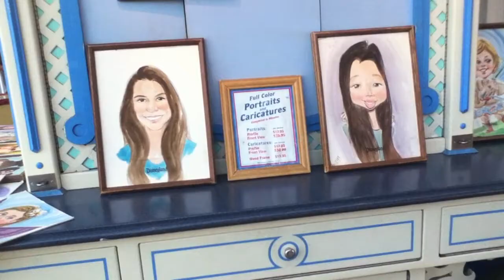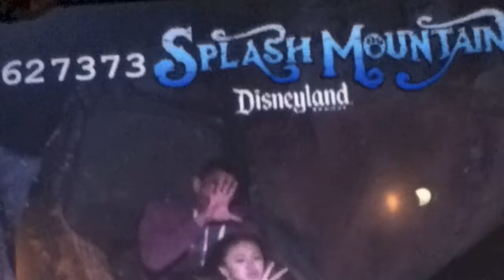I See The Light (Cover by Trixia Dela Rosa ft. Jon Oliver)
So Jon and I finally made another cover ! I'm very proud of it(: so all the clips and pics were from our Disneyland trip on Saturday . I had an amazing time ! Hope you enjoy our video . And no we're NOT dating just so ya know (: